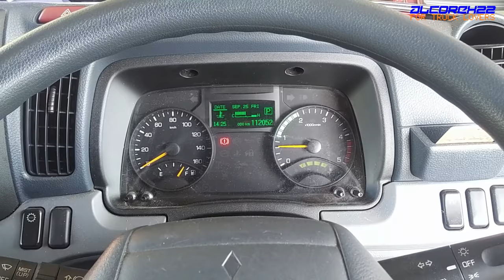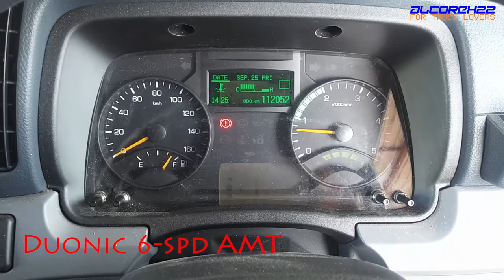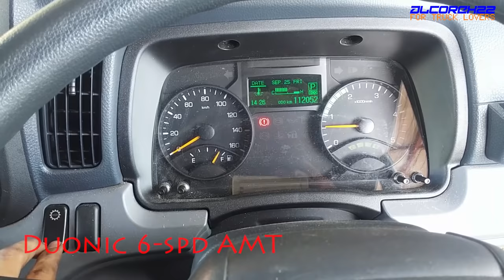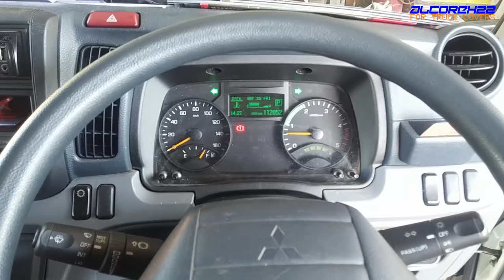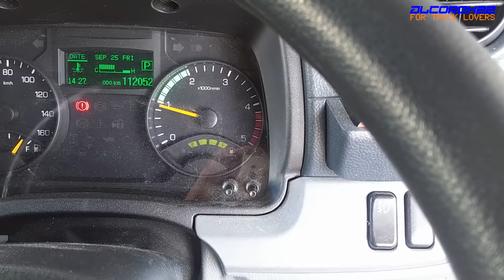2013 Mitsubishi Fuso Canter Euro5(with DUONIC) FEC71/FEC91 Startup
H25年式の三菱ふそうキャンター(ユーロ5排気標準適合仕様)の起動映像です
Uses 4P10-7AT6(Iveco F1C based) Engine, google it for specs